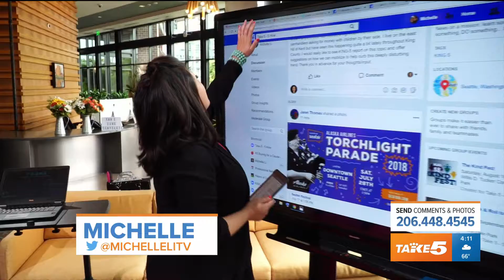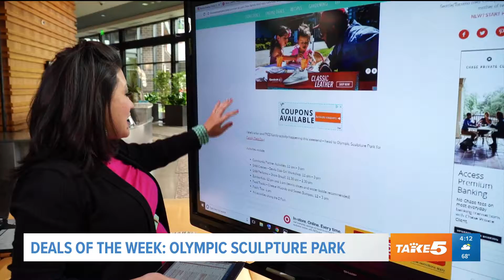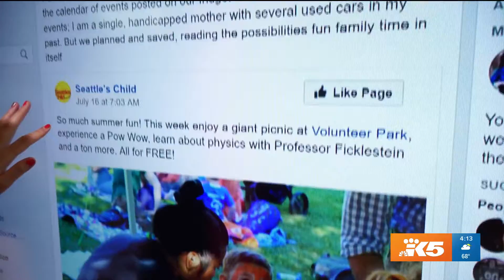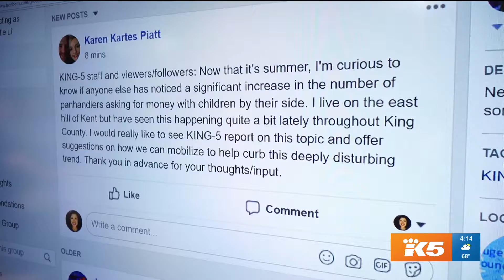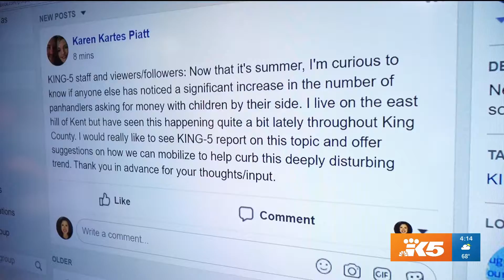MOM Deals (Maximizing Our Money)